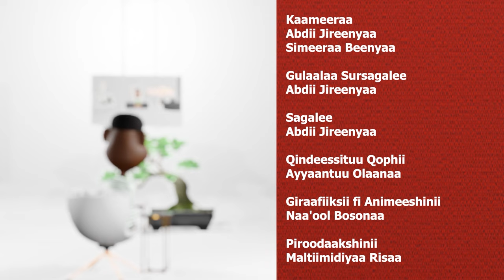“Oromiyaa Galaana Hayyoota Goona” Obbo Dejenee Itichaa WMO/ODA irraa on Gammadaa Show 2024